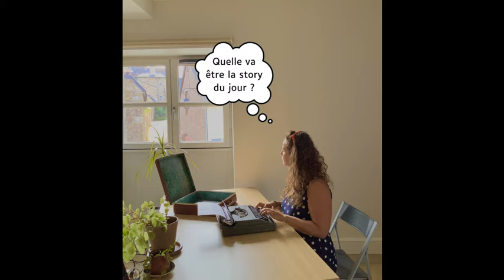Trans'Faire Communication à l'antenne de Bécherel le 15/11/2022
L'équipe de l'antenne de Bécherel a le plaisir de vous annoncer son prochain Trans'Faire !

Une journée professionnelle dédiée à la communication en bibliothèque.

Rendez-vous le Mardi 15 novembre 2022 à partir de 9h30,
à l’antenne de Bécherel.

Crédit musique : I dance to the jazz of the 50’s / AurbanniAudio (CC-BY-NC-ND)